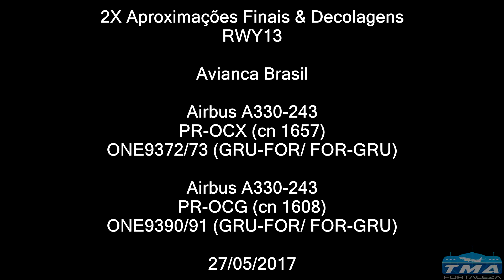[SBFZ/ FOR] 2X Aproximações Finais Airbus A330-243 PR-OCX & PR-OCG Avianca Brasil 27/05/2017